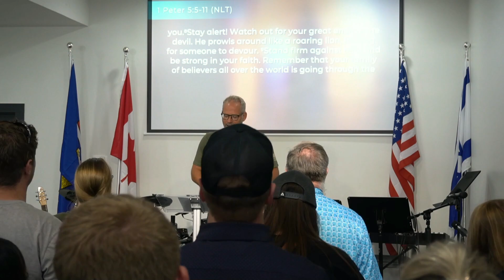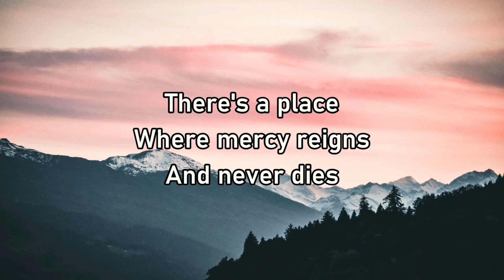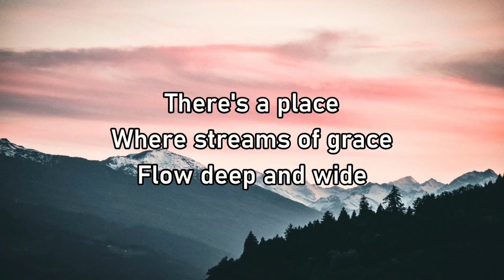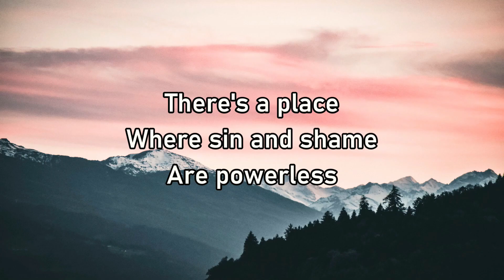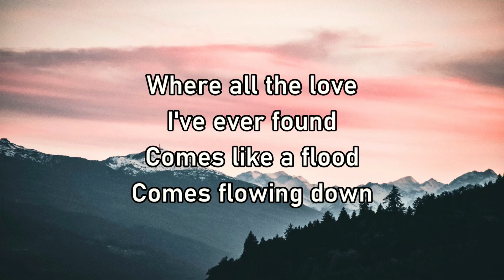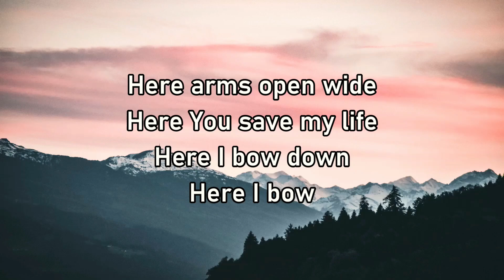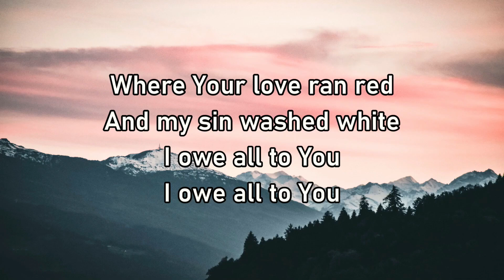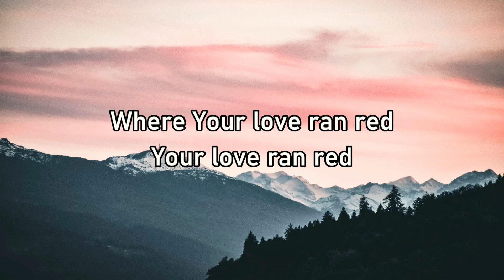September 8, 2024 - The Compromised Chuch, The Church of Pergamum - Pastor Shawn Hamm